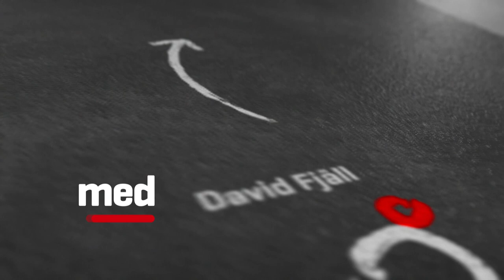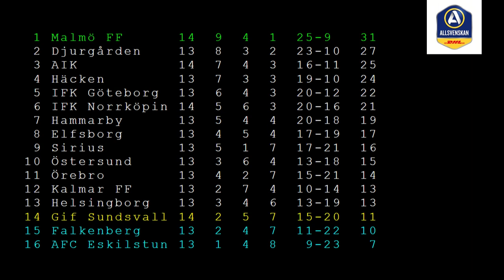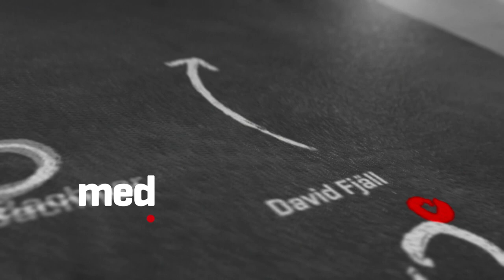3-5-2: Thomas Lagerlöf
Djurgårdens tränare Thomas Lagerlöf gästar podden för att bland annat prata om succén i Blåränderna, VAR, hårda träningar och varför konstgräs är bra.